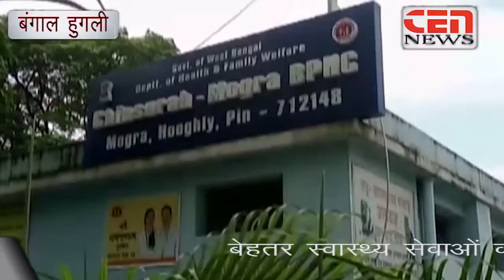रोगी की मौत के बाद अस्पताल में आरोपहंगामा, डॉक्टर पर लगा इलाज में लापरवाही का